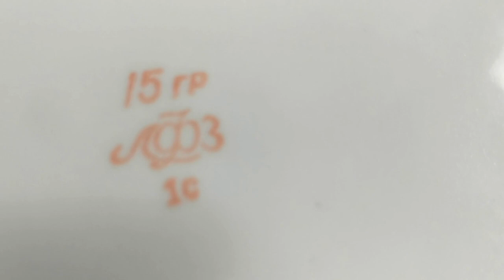Обзор моих сервизов. Фарфор СССР. Бренд Версаче. Фарфор Чехославакии.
Фарфор СССР. Фарфор Чехославакии. Обзор моих столовых сервизов. Фарфор и бренд Версаче.